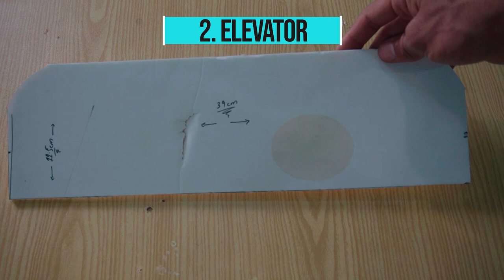How To Make RC plane - depron | Rc plane for Beginners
RC model Airplane for beginners.
or
In Pakistan (smarthobby.pk, royalhobby, megatronics.pk, Ewalls, OR Allrc.com)